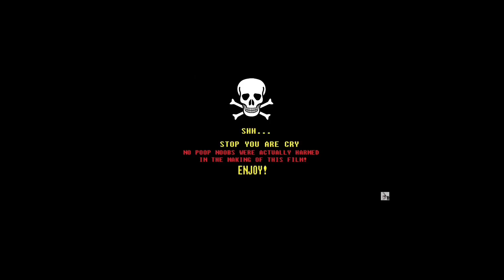Fallout 76 - command center attacks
PvP clip dump 😁